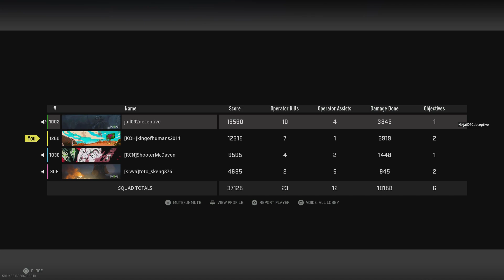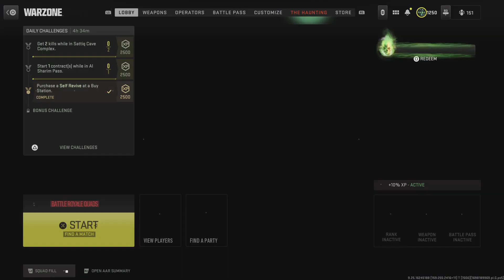Call of Duty_20231025192729